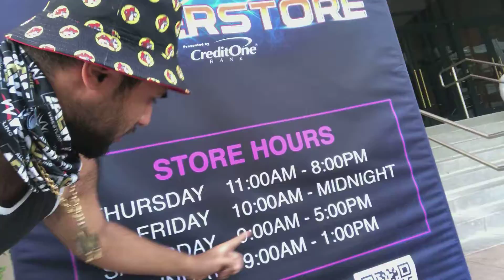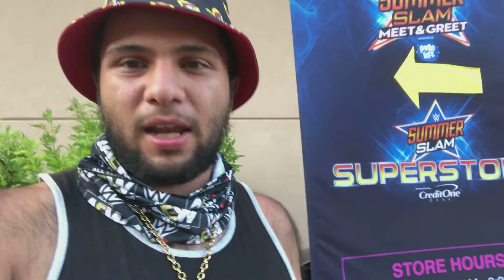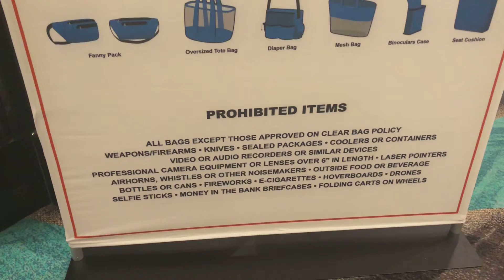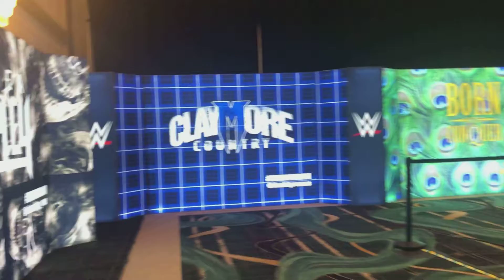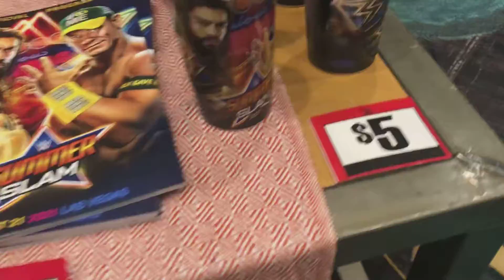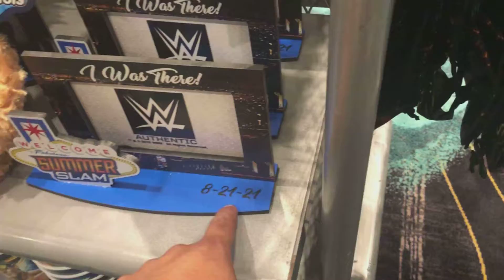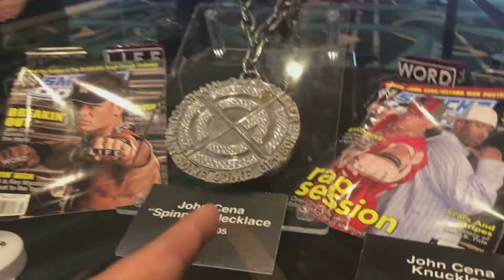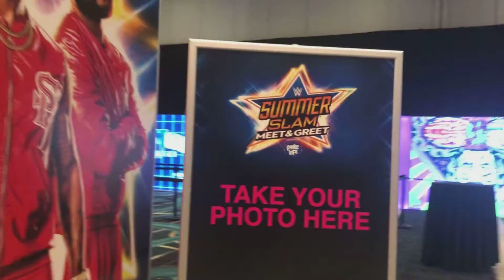WWE Summerslam Superstore 2021 Full Store Walk thru Las Vegas Vlog 3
This was super Exciting for me! i always wanted to go to the Summerslam Superstore since i was told about it from WWE. So i took a trip and decided to head over there!! It is quite huge if you ask me. i had a great time and purchased the Facemask, Poster, WWE Summerslam T-shirt, Summerslam Cups, and many more!!! The store was awesome!! I hope the video came helpful! :)